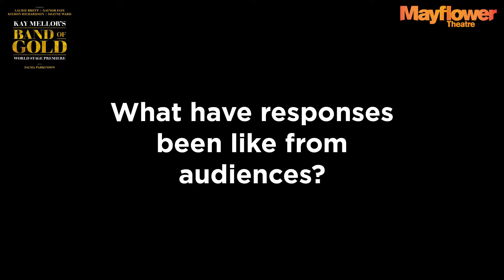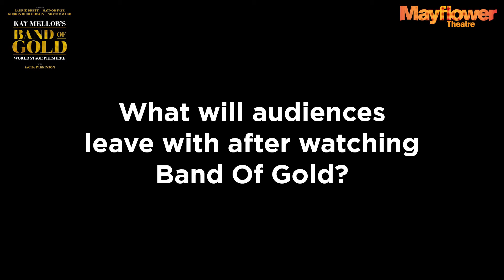Band Of Gold | Interview with Kay Mellor and Gaynor Faye | Mayflower Theatre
We met Kay Mellor and Gaynor Faye ahead of Band Of Gold hitting the stage in February.